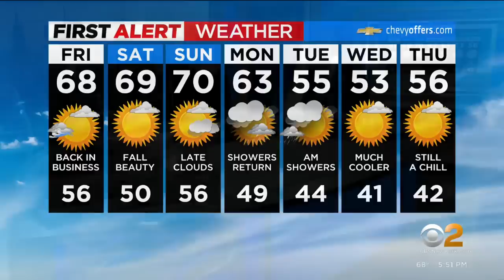First Alert Weather: CBS2's 10/13 Thursday evening update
Lonnie Quinn has the Tri-State Area's updated First Alert forecast on CBS2 News at 5.